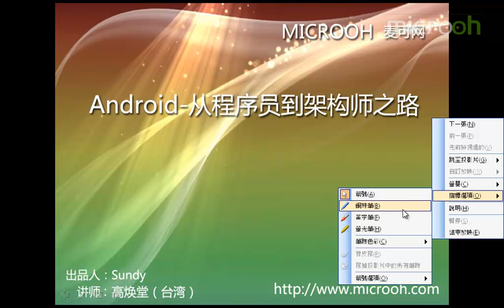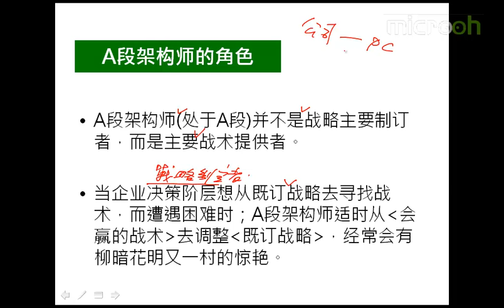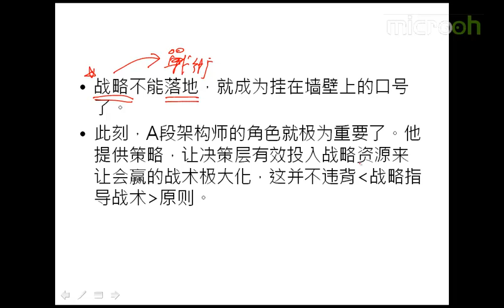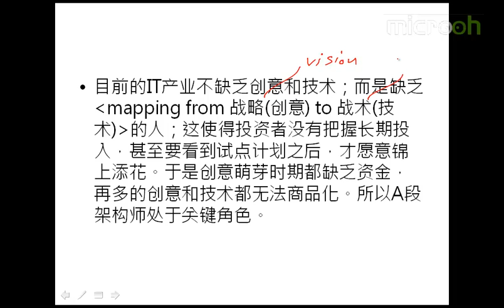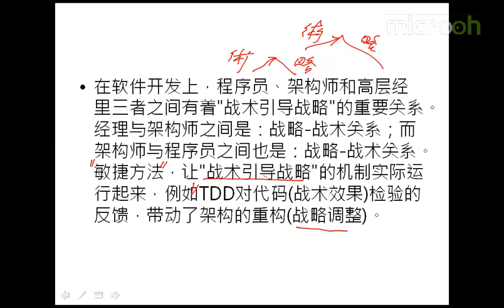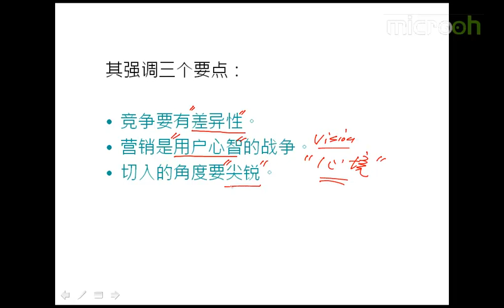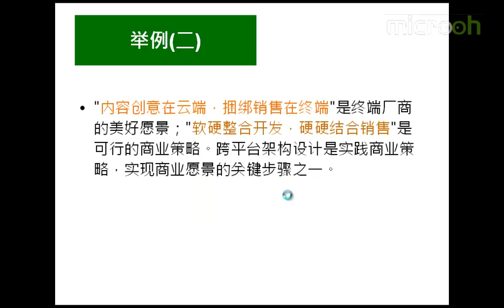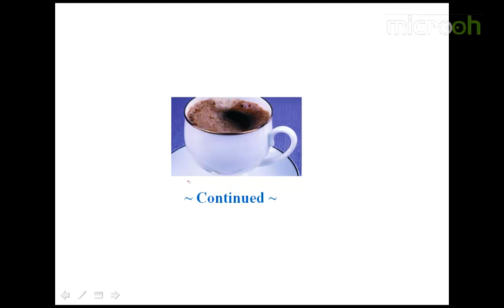Android A段架构师应该具备什么13 A段架构师 战术引导战略思维a